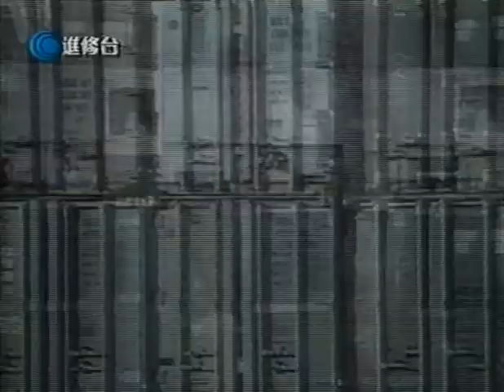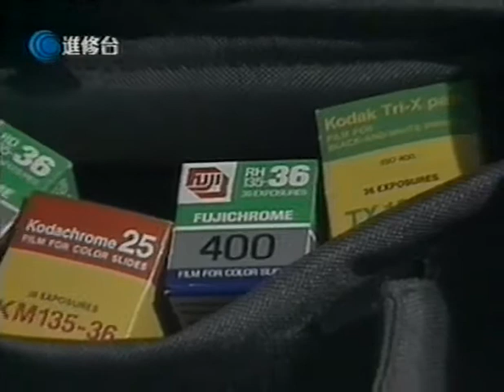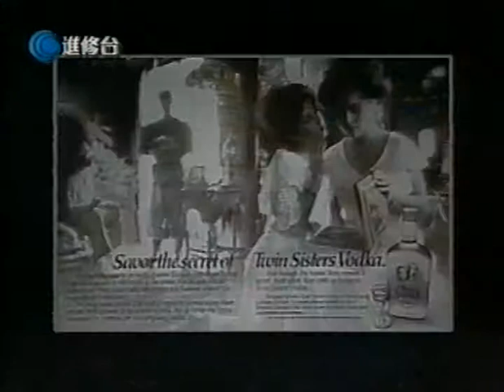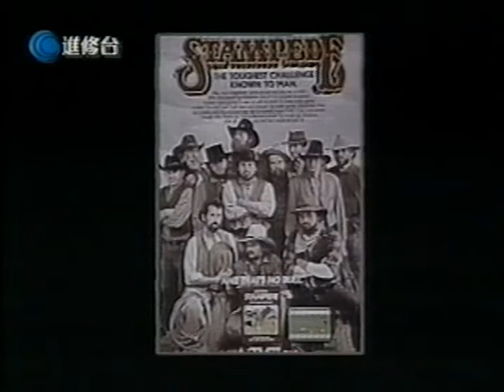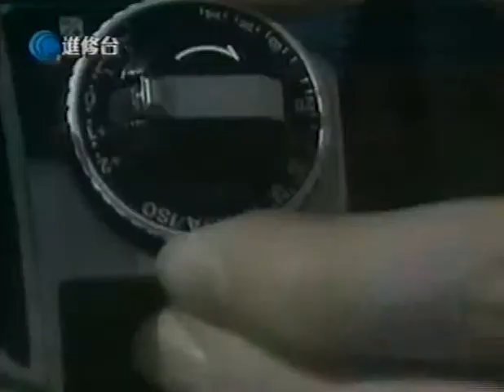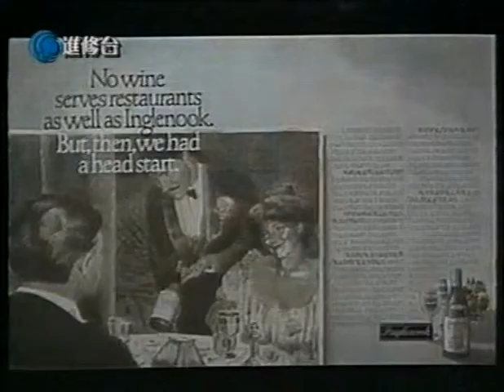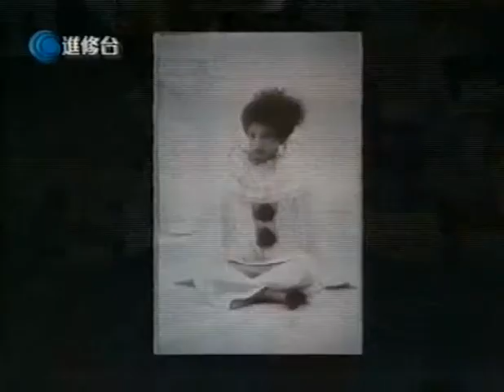寫真百分百[1984]--影像載體[上]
***本集簡介, 及合共22 段片段的播放清單連結, 請打開本欄***

從玻璃片到膠片, 從負像和正像, 再到CCD 和CMOS, 然後沖洗或放晒射印, 或電腦打印, 影像在攝影人辛辛苦苦拍下之後, 仍得要有個歸宿, 有個讓影像表現其平面魅力的舞台, 讓影像能廣泛地傳情達意.

寫真百分百--(原稱)The Photographic Vision 是1994 年在香港有線電視-進修台-興趣廊時段播放的攝影教育節目,  原影片全輯應有20 集, 另加一集 [外篇], 製作於1984 年,  頗有歷史,  故此,  片中所介紹的部份器材及技術,  相較於今日數碼時代的相關題材顯得有點過氣,  但在好些觀念..美學..新技法的出處等,  都經得起時間的考證,  予今日看此系列片段的攝影愛好者,  不論資歷,  都可有重溫歷史之感.  此外,  這系列攝影教材,  不似一般的教材以機具技術和操作技巧為重點,  其著眼點主要放在建立歷史認知..建立觀念( 創作思維..美學觀..審美..攝影倫理),  使這系列影片經得起時間考驗.

這批輯錄的片段衹有其中十一集, 在當年錄影後,  因未有特別儲存處理,  經時日變遷而令片質變差,  十分遺憾.